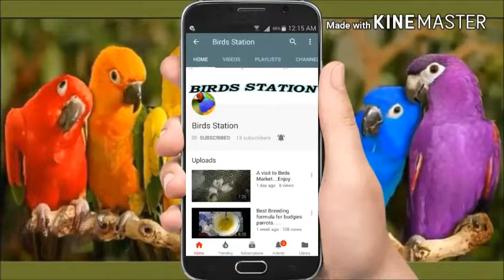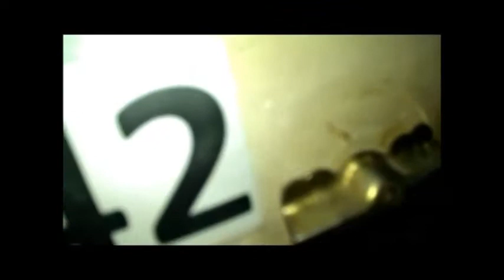Exhibition breeding setup and progress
Beautiful setup and beautiful birds
Like uk blood line . Local exi. Tcb exi. Fallow frill back . Hogoromo + progress must watch video I hope you like this.